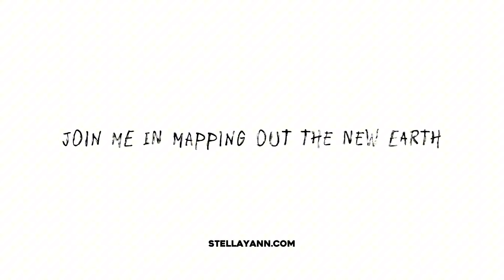What's Clairaudience and How to Use It | The InnerChild Series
The more you heal your inner wounds and childhood trauma, the more you'll reconnect with your Inner Child and activate your dormant spiritual gifts. One of those gifts is clairaudience! Have you had your clairaudience activated?

I wrote NO ONE KNOWS ME to guide you on your own Hero's Journey and help you reconnect with your Inner Child! 📗 The more you heal and complete the inner work, the more you'll awaken your Higher Self and learn to work with it, so that you can be of service to Earth. Not only do you have a soul purpose, but you're meant to change the world for the better with it.

Unlock your Inner Alchemist and turn your pain into purpose...

Side effects of reading NO ONE KNOWS ME include feeling more purpose-driven and having more of your gifts activated!

YouTube, do your magic and show this clip to its audience...